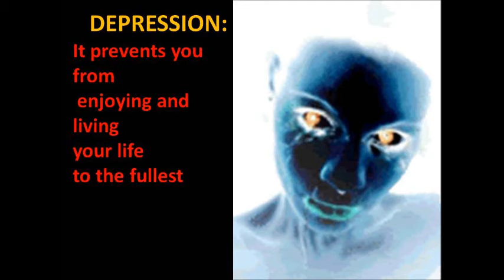My Movie make love not suicide hutik.wmv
Can Sex Prevent depression?